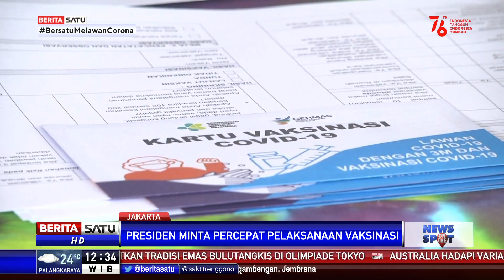Jokowi Minta Daerah Percepat Vaksinasi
Presiden Joko Widodo meminta daerah agar mempercepat pelaksanaan program vaksinasi Covid-19 kepada masyarakat. Hal itu dilakukan karena masih tingginya angka kematian akibat Covid-19.